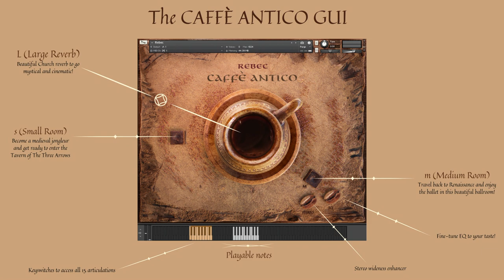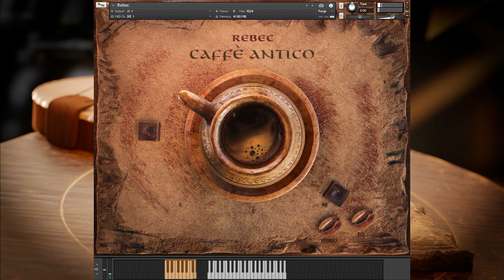REBEC Patch Overview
VIDEO Chapters Shortcuts:

0:04 GUI and Controls Overview

Articulations:
0:24 Long Non Vibrato
0:50 Intimate Long Vibrato
1:32 Strong Vibrato
1:57 Sustain Non Vibrato
2:29 Staccato
3:07 Stabs
3:25 Mordent #1
3:45 Mordent #2 (Harsh Trill)
3:54 Mordent #3 (Soft Trill)
4:14 Pizzicato
4:33 Dynamic Pizzicato
5:02 Tremolo
5:23 Special Effect
5:35 Body Percussions
6:08 Ominous Textures
7:00 Combining Articulations

The rebec is a 1-to-5 bowed stringed instrument from the Medieval era and early Renaissance  that was typically played by professional minstrels and musicians at feasts.  We sampled a unique-sounding "rabel" (a spanish rebec) built more than 30 years ago in a remote village over the mountains of Cantabria, according to 3 centuries of oral tradition and craftsman’s teachings.  There’s just a primal enchantment crafted into this 2-strings rebec: body made of raw wood, lamb skin that requires sun every now and then in order to sound properly and a bow made with horse hair.  Thanks to the magic touch of argentinian cellist and multi-instrumentalist Víctor Gil Serafini we captured the primitive sound of this wonderful instrument and expanded its playability for you in our new Caffè Antico engine. Technical Specs: For Kontakt Full 5.6.8 + (not compatible with the Free Kontakt Player) Uncompressed Size: 295,4 MB 375 samples 1 NKI file Instrument Range: (C2) F2 to A3  ARTICULATION LIST:- Long Vibrato - Intimate Long Vibrato
- Strong Vibrato - Sustain Non Vibrato - Staccato